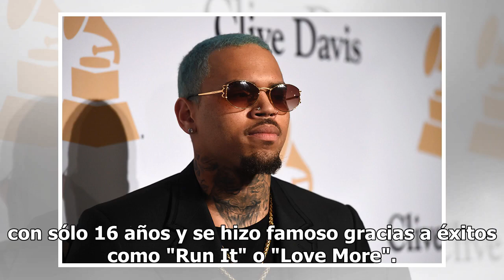Chris Brown denunciará por calumnia a la joven que lo acusa de violación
El rapero estadounidense Chris Brown, expareja de la cantante, presentará una denuncia por calumnia contra la joven que le acusa de violación, aseguró su abogado a Efe, un día después de haber sido detenido y puesto en libertad por ese caso. Él va a defender enérgicamente su inocencia. Rechaza de pl...